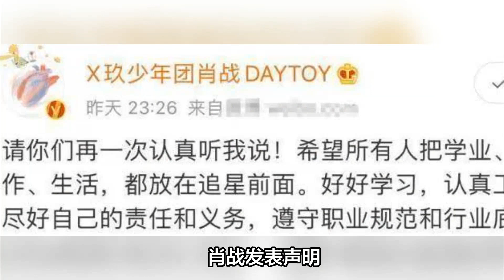私生粉收手吧！肖战发文求放過：不要半夜敲我的门，更不要围堵酒店 ！